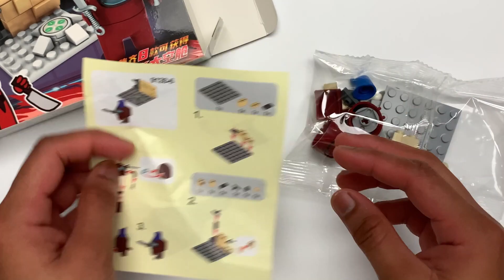AMONG US - RED | ASMR UNBOXING AND BUILD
Hi Builders,
Here's another unboxing and build for you. Use headphone for better sound to hear the snapping there and snapping here sound.